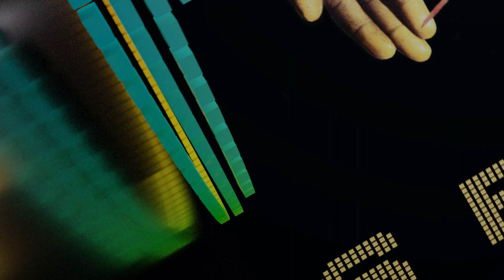Pakun Jaran - Ksati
from Pakun Jaran's Sekt EP

video by TaOuch